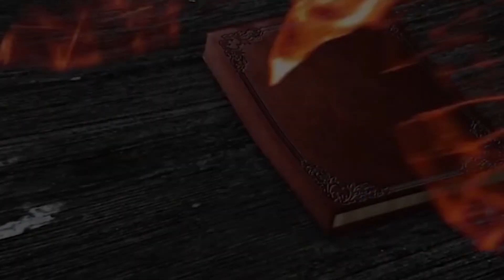მარიამ მუჯირი - რჩეული თაობა - ბათუმი, მე-2 საჯარო სკოლა